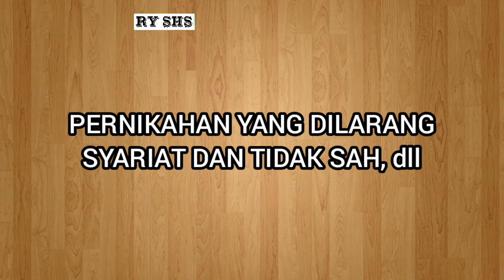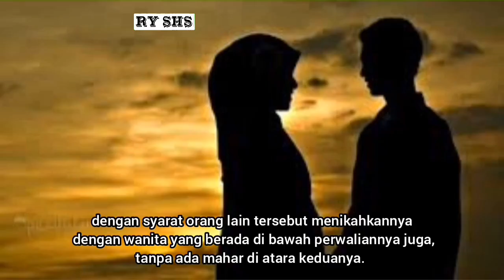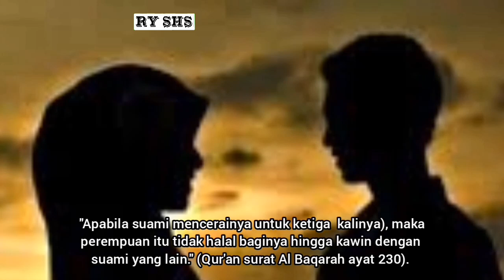PERNIKAHAN YANG DILARANG SYARIAT DAN TIDAK SAH, dll #2024